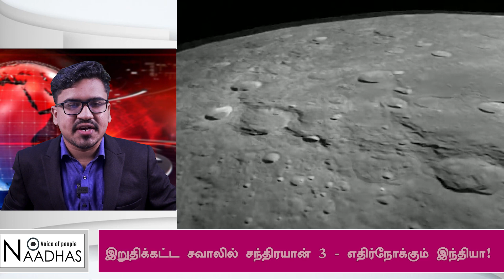சந்திரயான் 3-ஐ எதிர்நோக்கும் இந்தியா! | Chandrayaan 3 | Chandrayaan 3 Live | Naadhas Media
இறுதிக்கட்ட சவாலில் இந்தியா! | Chandrayaan 3 | India | Chandrayaan Live | Naadhas Media